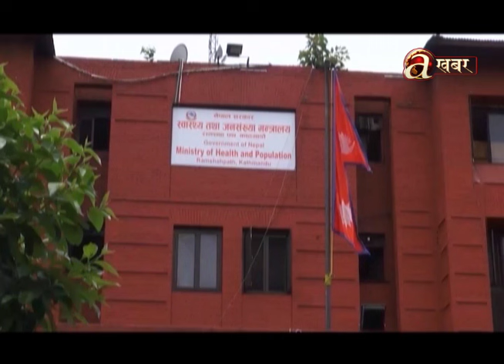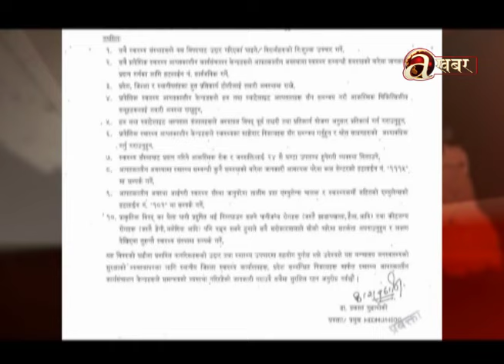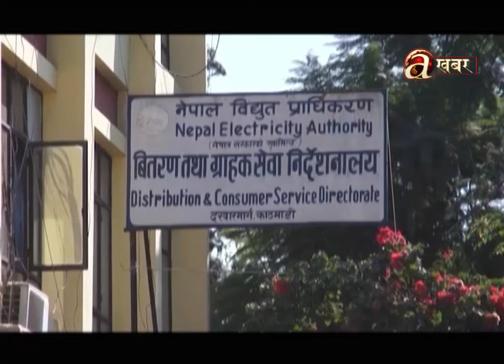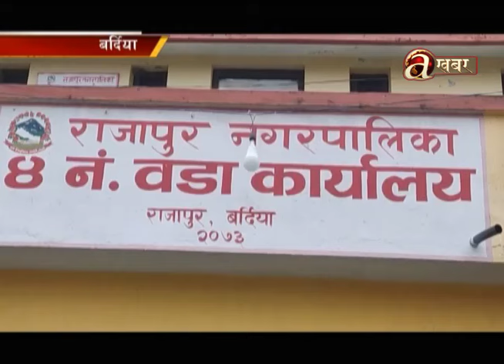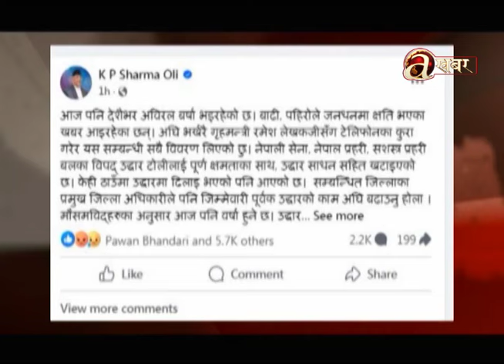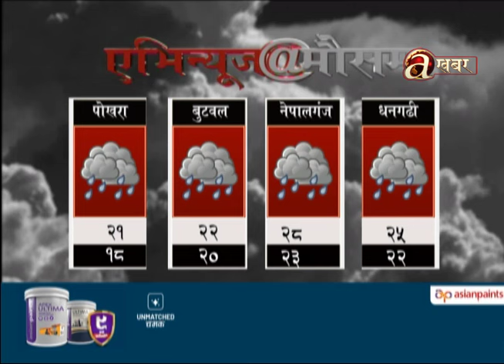Avenues @ 7 PM- 28.09.'24